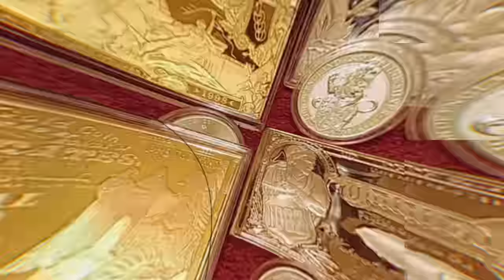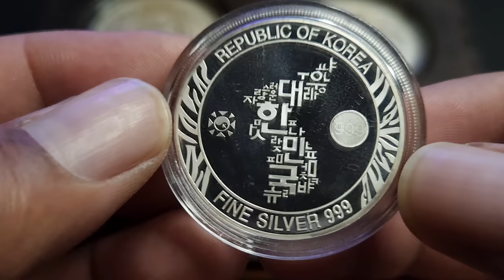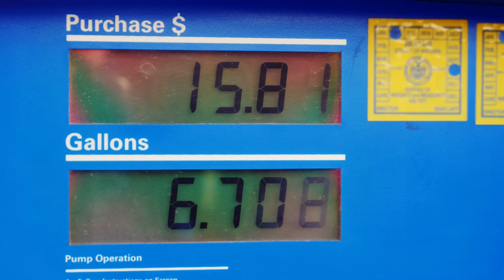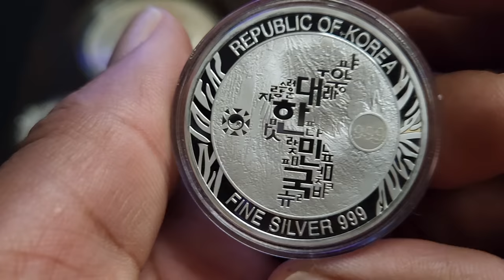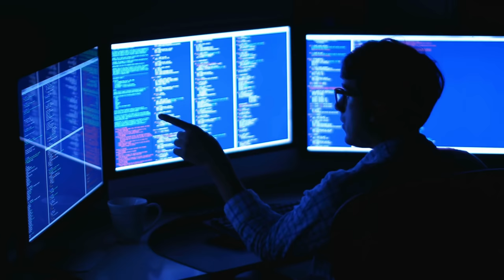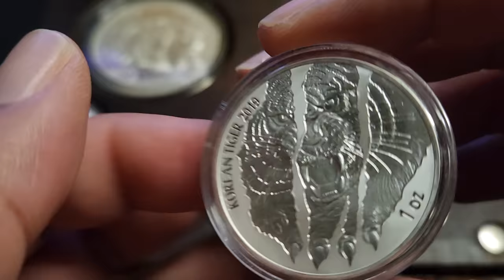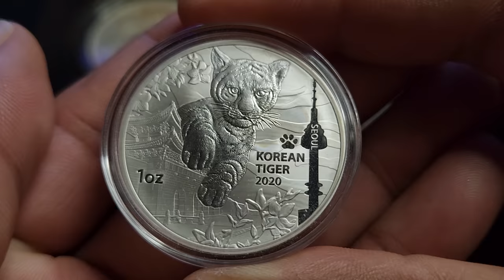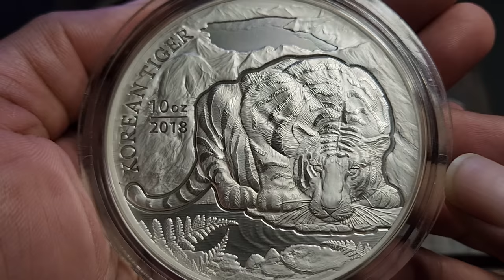Unlocking the Secret to Eliminate Physical Silver Premiums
The Premiums for Physical Silver wouldn't exist without the so called "spot price" Here's a simple solution to this problem.

1. We will explain any rules for the Giveaway in our videos
2. No purchase is necessary.
3. All items given away are gifts from us to the winners.
5. To participate, you must be a subscriber and like the video.
6. People less than 18 years of age must have parental consent to participate
7. Void where prohibited.